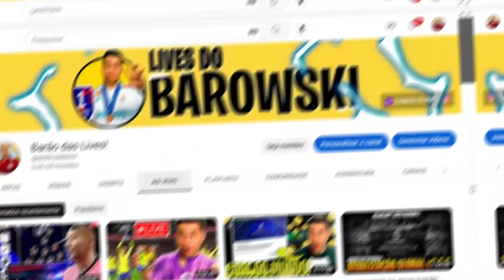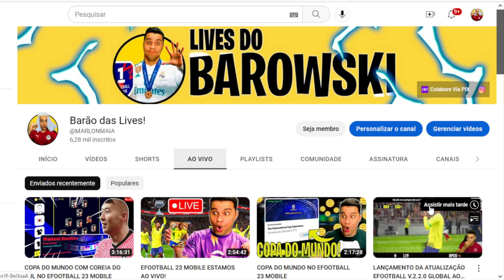QUAL É A MELHOR VERSÃO DO JOÃO CANCELO NO EFOOTBALL 2024 MOBILE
Fala Pessoal , Descobrimos a melhor versão do João Cancelo no efootball 2023 mobile, o lateral e o mais BUGADO do eFootball 2023 mobile. João Cancelo e o melhor do efootball 23, saiba como contrata o melhor.
João Cancelo jogando demais no eFootball mobile 2024
CHEGOU A MELHOR E MAIS APELÃO VERSÃO DO João Cancelo NO EFOOTBALL 2023 MOBILE

•  Apresentação: Barão
•  Roteiro: Barão
•  Edição: Barão